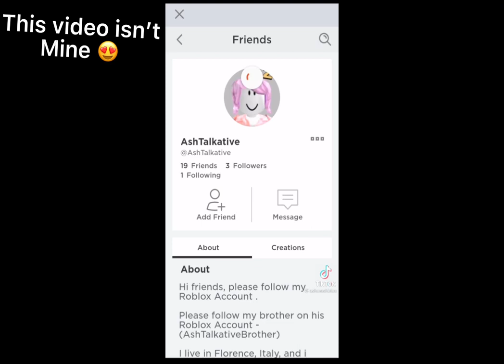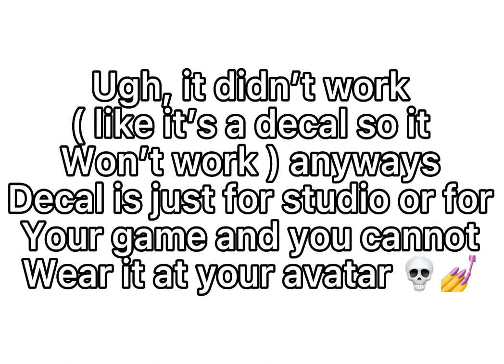animals vladniki cutebaby vlad kid cartoon viral vladniki viral